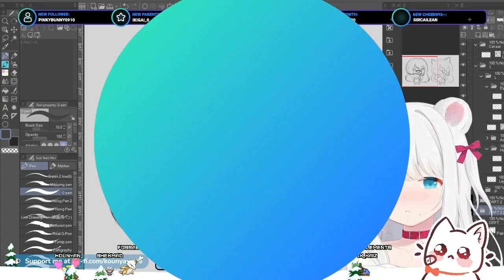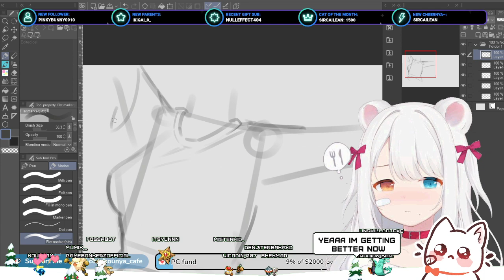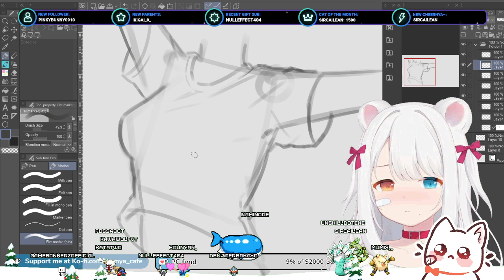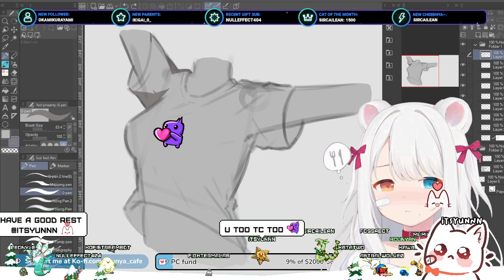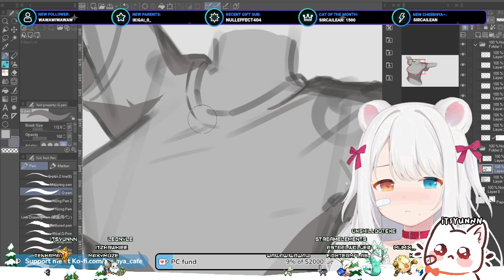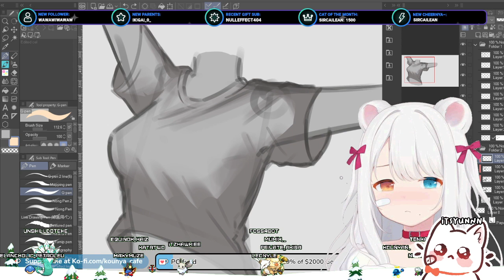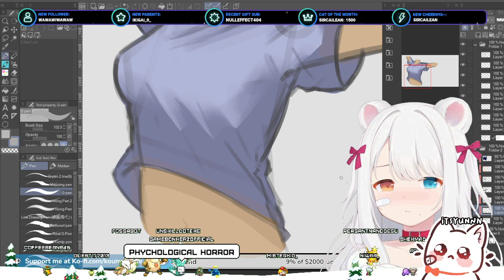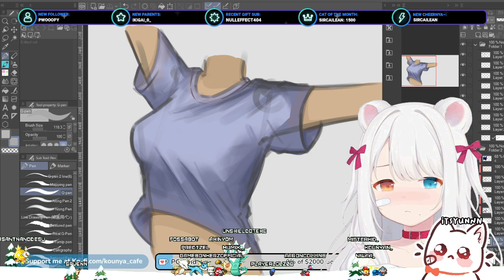【22/10/2023】🐱🌿 SKETCH WITH ME ♡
Anatomy + shading shirt study + chibi commission